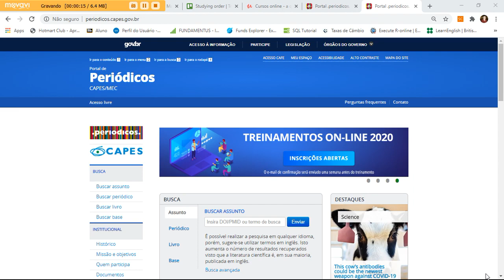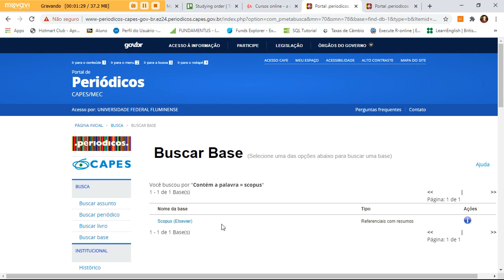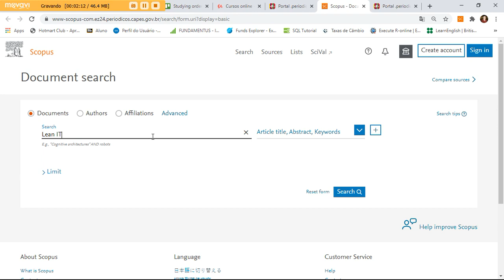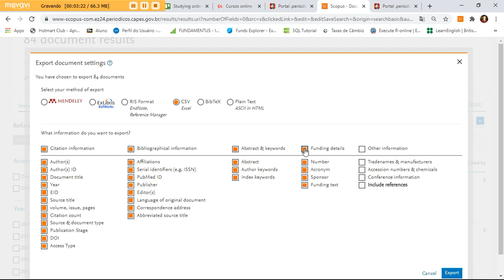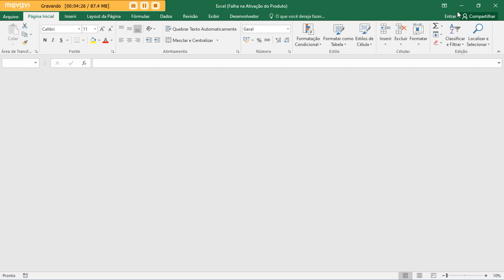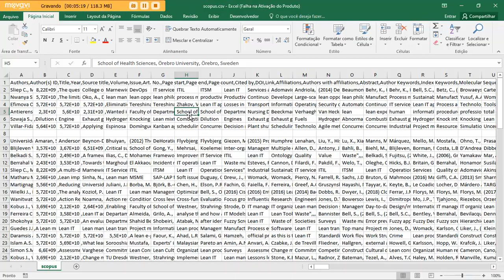Extração de arquivo CSV da base SCOPUS a partir do Portal de Periódicos da CAPES via CAFE